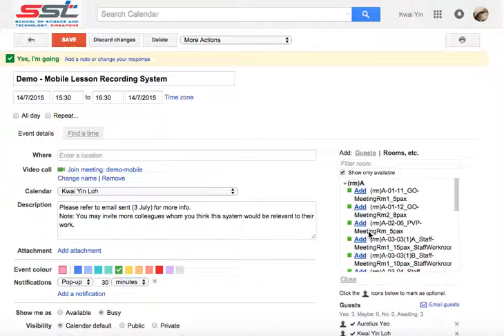How-to: Venue Booking (Google Calendar)